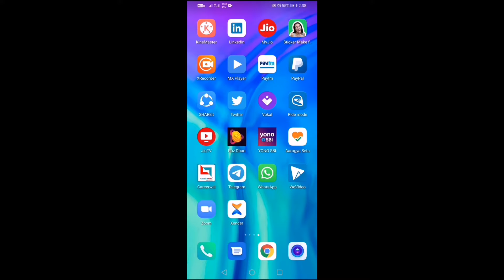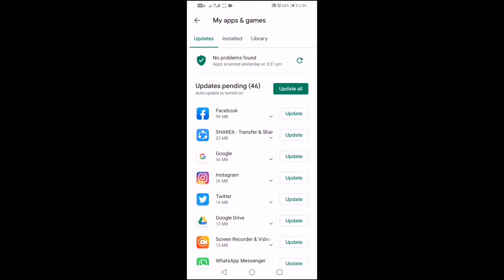Check Update/ Apps new Features without Updates || HCMT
Hello Friends,
Welcome my channel
 Hindi Computer Mobile Trick
Is video me maine bataya hai ki kaise aap apne mobile me bina update kiye us apps ke bare me jane naya kya update aya hai aur isko update karne me fayada hai ki nhi vo sab is video me hai. to ager video pasand aye to like kare, share kare comment kre aur channel ko Subscribe kre ager aap ko computer se related koi problem ati h to hamare channel pe comment kre aap ki problem solve hogi.Fir milte h ek new trick ke sath tab tak ke liye .

Update करने से पहले पता करे Apps में नया क्या है ?
whatsapp new update 8 person video calling